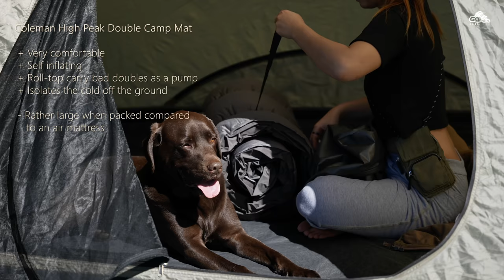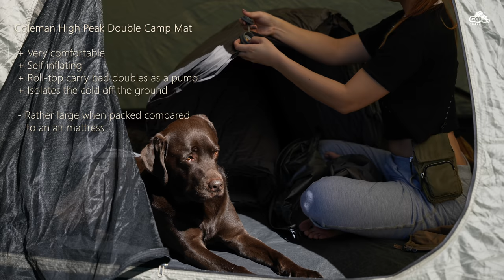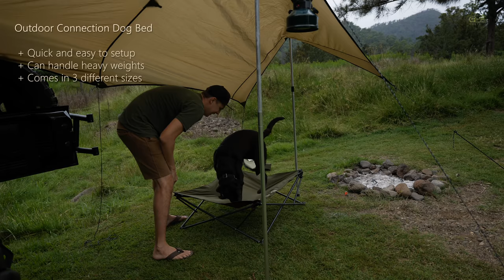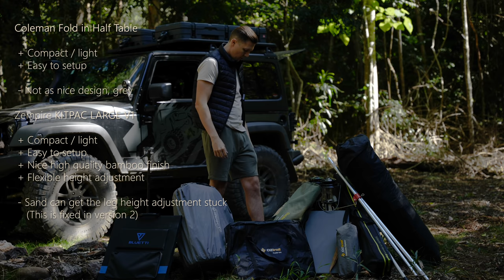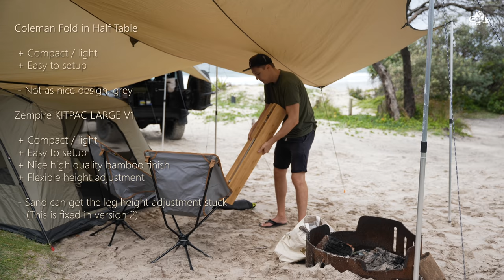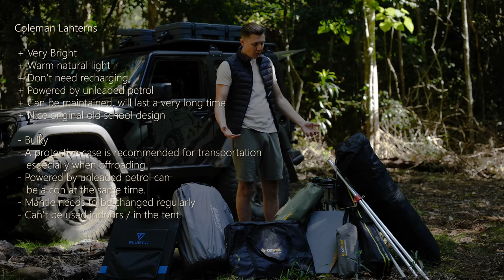Our Car camping gear essentials [ compact vs comfort, the good and the bad ]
Today's video is all about our camping gear / essentials we use when we go car camping.

00:18 Intro Camping Gear
01:41 Camping Mattress from Coleman
02:38 Camping Dog Bed from Outdoor Connection
03:15 Camp fire grill from OZtrail
04:02 Camping tables from Zempire and Coleman
05:42 Coleman Lanterns and Luci LED light
07:42 Camping chairs from OZtrail
08:15 Camping fly / tarp from OZTrail
11:01 Solar Panels and Lithium Power Station / Battery from Bluetti
12:20 Camping Tent Coleman Swagger 3p
13:28  One legged camping table from Zempire

I try to include as many items as possible, but additionally I will list them here with the links:

Our 4x4:
Jeep Wrangler JK 2 Door
37 Inch tyres
3 Inch lift

Lens: Sigma 24-70mm 2.8 Art Lens

@Zempire Camping Equipment

캠핑
갬성캠핑
кемпинг